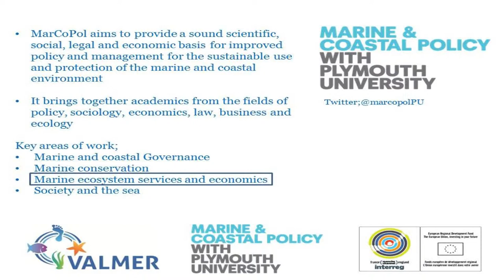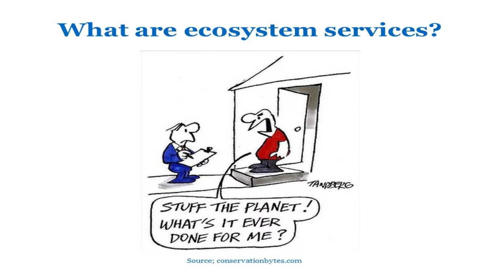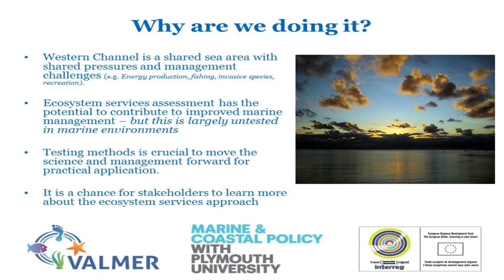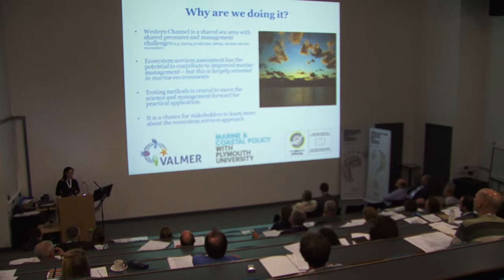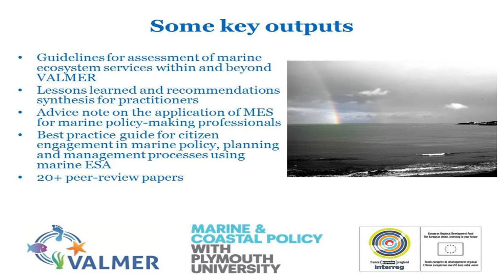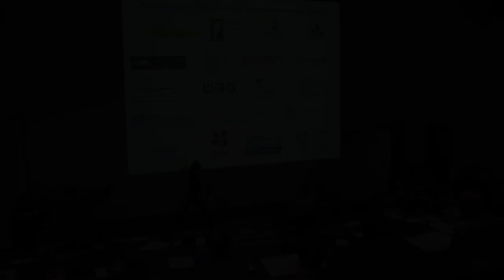Putting a Value on Marine Ecosystem Services -- Ness Smith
Challenge: Food security, sustainable agriculture and forestry, marine and maritime and in-land water research and bio-economy

Ness Smith from the third Annual ISSR sustainability research event - Challenge Accepted! Creating Solutions for Horizon 2020